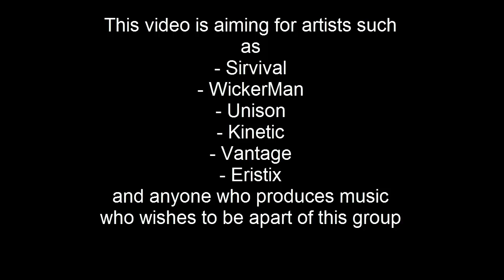Tango Down Announcement